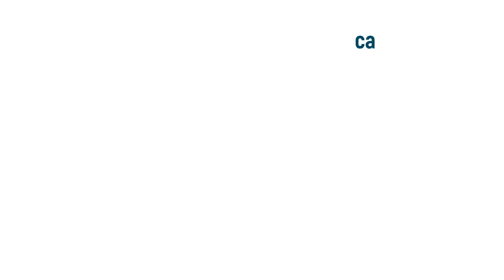Михаил Самойлов - гард с захватом за два рукава double sleeve guard BJJ master class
- первая и единственная видеотека полноценных видео-курсов по БЖЖ и Грэпплингу на РУССКОМ ЯЗЫКЕ! Учись с умом! Учись концептуально!
Видео подготовлено сообществом BJJ Freaks